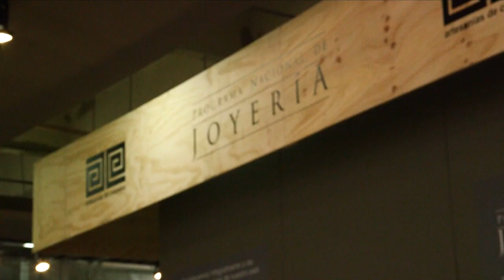Joyería, bisutería y creatividad en Expoartesanías 2018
¡La mejor vitrina de artesanías la puedes encontrar en Corferias!

En la feria podrás adquirir lo nuestro y llevarte a casa productos originales, únicos HechosdeCreatividad y representativos de diferentes regiones y diseñadores de nuestro país.

Te esperamos hasta el 18 de diciembre con tu familia.